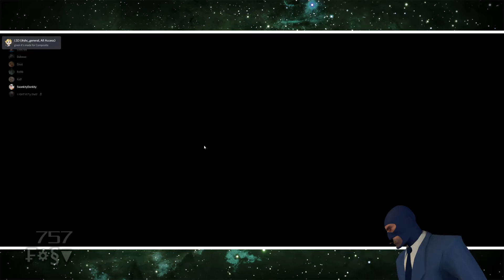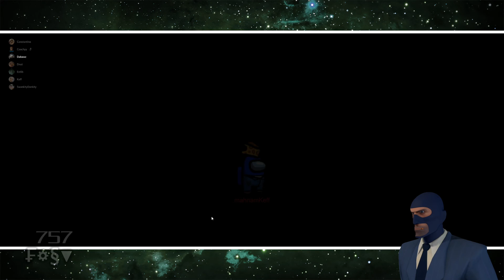Among Us - S4E9 - SwankyKong & Group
My Social:

₣☼§▼ - 757